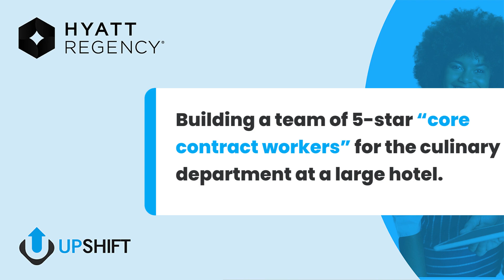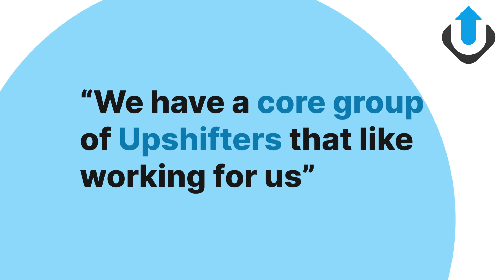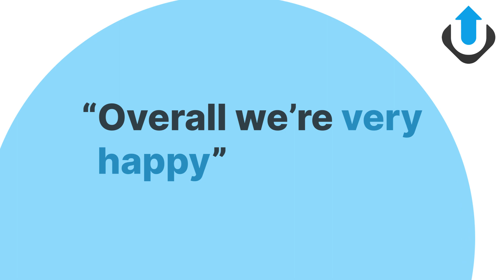Building a team of 5-star "core contract workers" for the culinary department at a large hotel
Link to the full case study: upshift.work/case-study/hyatt-regency

Are you looking for a solution to your hotel's staffing challenges? Join Executive Chef & Food and Beverage Director, Karol Osinski of Hyatt Regency Cincinnati, as he shares his experience with Upshift.

In this video, you'll learn how Upshift helped Karol solve the problems of inconsistent quality and quantity of temporary staff and the lack of transparency in temp agency payments. With Upshift, Karol has full control over who works in his kitchen, including the ability to see who is coming beforehand, block those who haven't been successful, and show key shifts to his core group of favorites.

Karol has built a team of "core contract workers" consisting of skilled cooks, those who want to learn, and those who work 1-2 shifts a week. He also likes the fact that he can set the pay rate for his contract staff and ensure that he is top of the range in filling his shifts.
"The quality of the help coming in the door through Upshift has been significantly higher than more traditional agencies," says Karol.

Don't miss out on learning how Upshift can be your solution to staffing challenges!